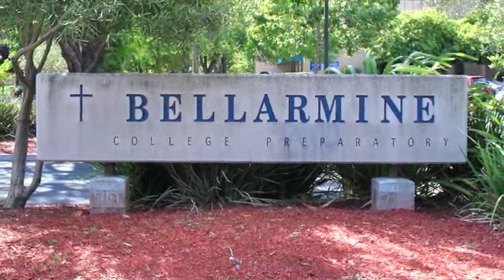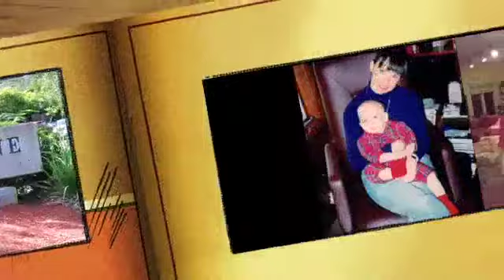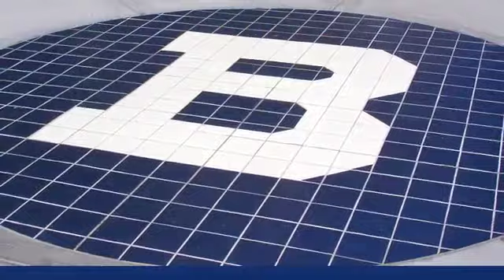Bellarmine Mother's Guild Video